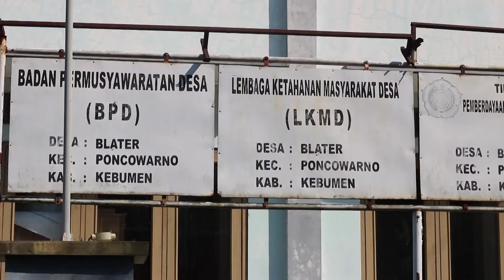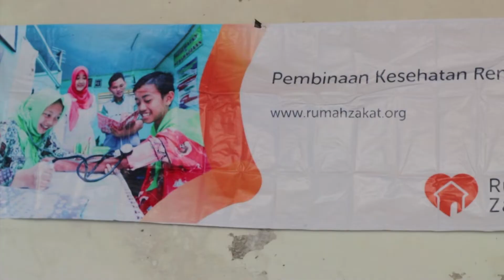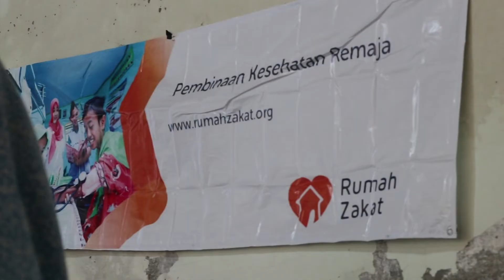PID Poncowarno 2019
Posyandu Remaja Desa Blater PID Kec. Poncowarno, Kebumen, Jawa Tengah